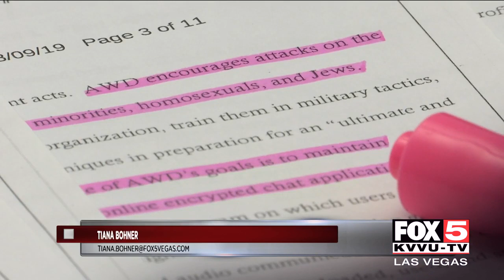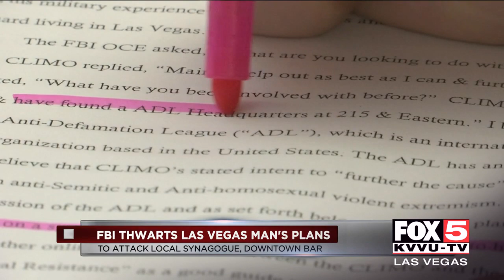FBI thwarts Las Vegas man's attack plans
The FBI thwarted a 23-year-old Las Vegas man's attack plans on Jews and LGBTQ people.